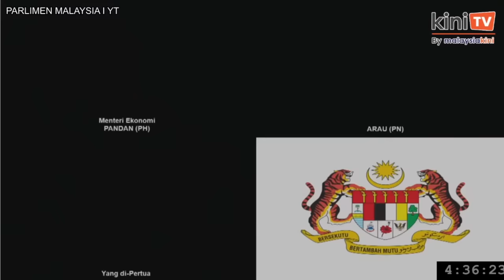'Saya sentiasa terhibur dengan hiburan politik MP Arau' - Rafizi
Menteri Ekonomi, Rafizi Ramli menyindir gelagat ahli Parlimen Arau, Shahidan Kassim ketika sidang Dewan Rakyat.

Perkara itu membuatkan Dewan Rakyat panas apabila Shahidan bangun meminta Rafizi menarik balik kenyataan itu.